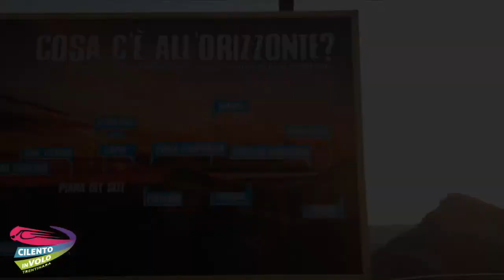62 concetta e salvatore 11 10 2020+